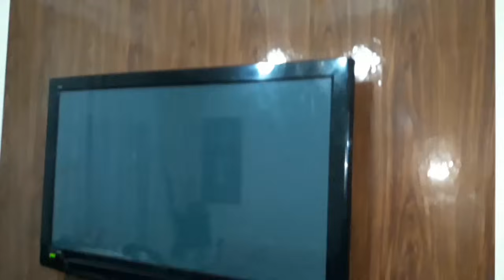أول تغيير عملته في صالتي اعطوني رايكم زعمة هكة خير روتيني في المطبخ